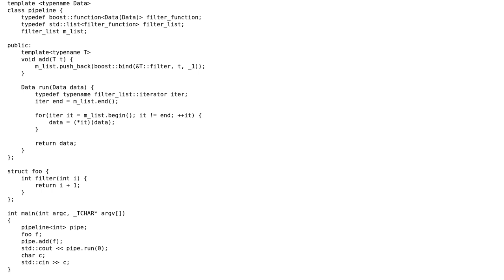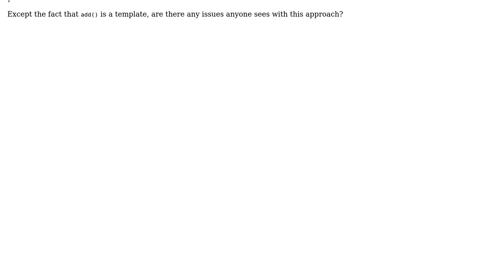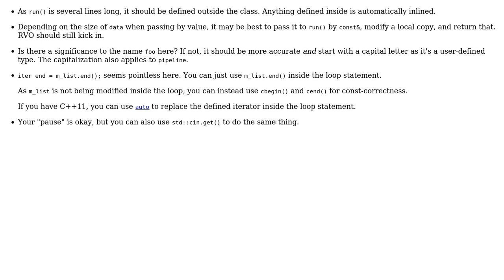Code Review: Generic pipe and filters (2 Solutions!!)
Code Review: Generic pipe and filters

With thanks & praise to God, and with thanks to the many people who have made this project possible! | Content (except music & images) licensed under CC BY-SA | Music | Images & others | With thanks to user Jamal user A. Richard user ahenderson and the Stack Exchange Network Trademarks are property of their respective owners. You are responsible for your own actions.